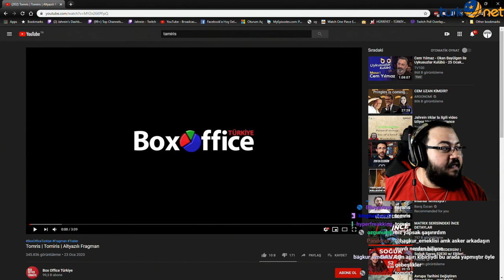Jahrein Türk Yapımı Film '' Tomris Hatun'u '' izliyor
Jahrein Türk Yapımı Film '' Tomris Hatun'u ''  izliyor ve yorumluyor